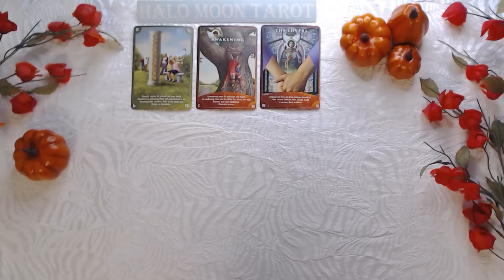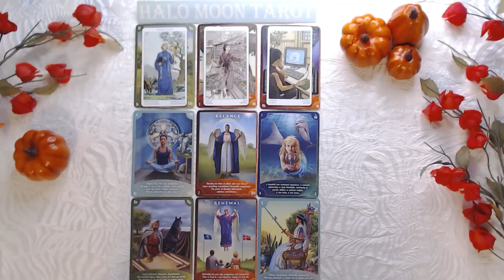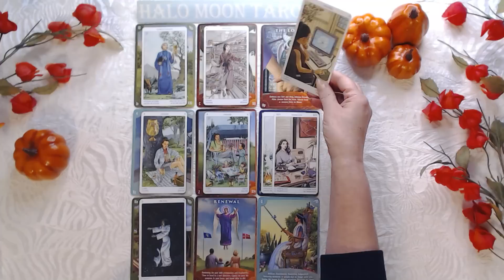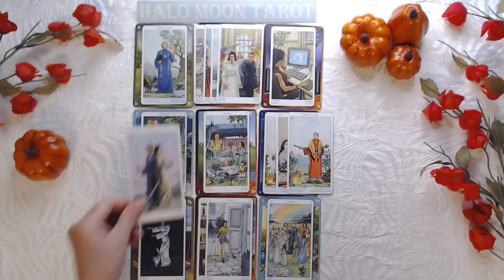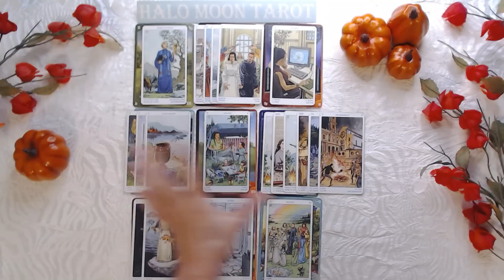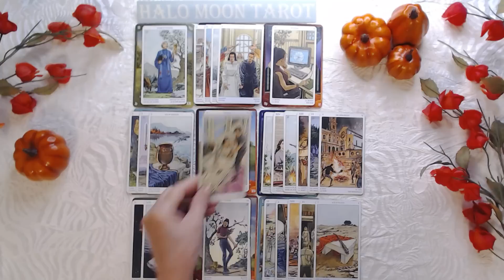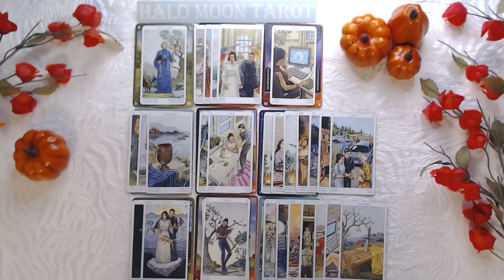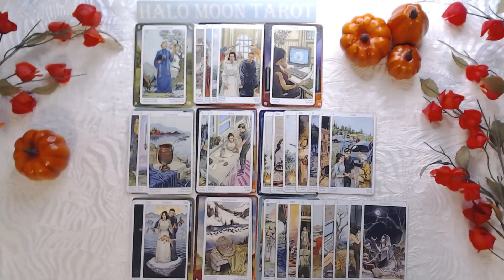Libra Love Family Money